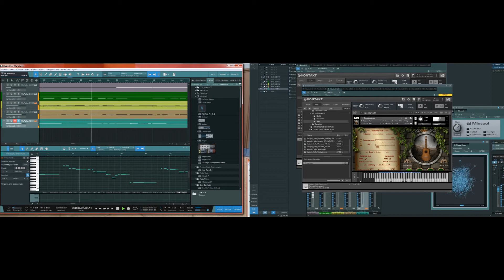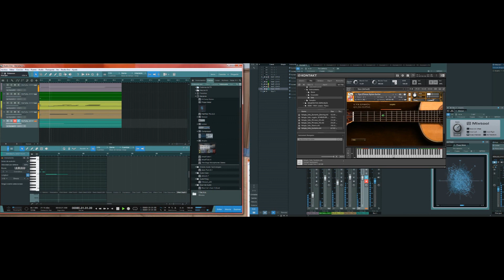ME FALTAS TU by pablonius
SIBELIUS  STUDIO ONE